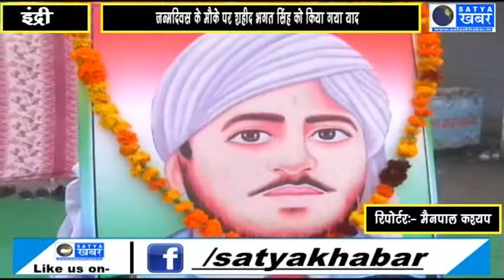शहीद-ए-आज़म उधम सिहं के जन्मदिवस पर समारोह का आयोजन: इंद्री